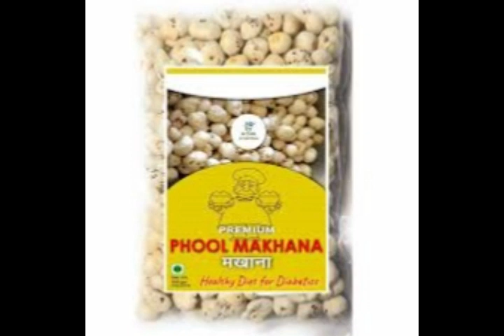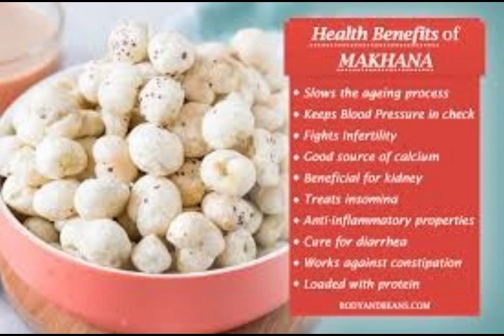Makhana for weight loss मखाना में छिपे हैं सेहतमंद राज मखाने का सेवन वजन कम करने में मदद करता है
मखाने  सबसे हेल्दी स्नैक्स में शामिल किया जाता है। यह काफी हल्का होता है लेकिन पेट को जल्दी भरता है, जिससे आप अधिक देर तक बिना कुछ खाए रह सकते हैं। 50 ग्राम भुने हुए मखानो में लगभग 180 कैलोरी होती है। इनमें सैचुरेटेड फैट और सोडियम नहीं होता है।दिल को फिट और हेल्दी रखता है। कैल्शियम, पोटैशियम और सोडियम की पर्याप्त मात्रा होने के कारण शरीर में रक्त प्रवाह बेहतर तरीके से होता है। मखानों में आयरन भी होता है, जो शरीर में हीमोग्लोबिन के स्तर को नियंत्रित करने में मदद करता है मखाने में पोटैशियम की अच्छी मात्रा होती है और इसमें सोडियम कम होता है।  जो लोग हाई ब्लड प्रेशर की समस्या से परेशान हैं लाभकारी है मखाने का सेवन वजन कम (makhana for weight loss) करने में मदद करता है। मखाना फाइबर का अच्छा स्रोत है। इसके सेवन से शरीर में इंसुलिन बनने लगता है और शुगर की मात्रा कम हो जाती है। फिर धीरे-धीरे शुगर रोग भी खत्म हो जाता है।और पाचन क्रिया भी दुरूस्त रहती है। तनाव दूर होता है और अनिद्रा की समस्या भी दूर रहती है जोड़ों के दर्द, गठिया और भूख में सुधार करने के लिए मददगार है।